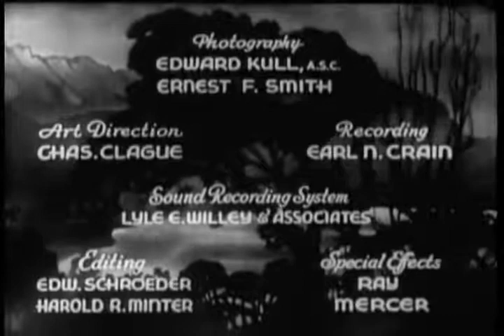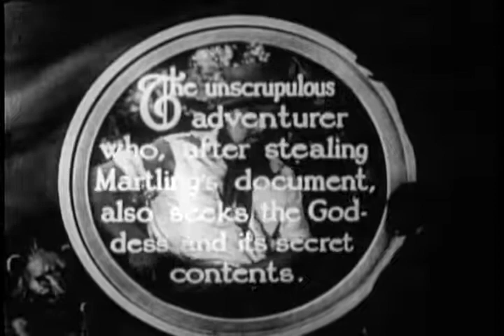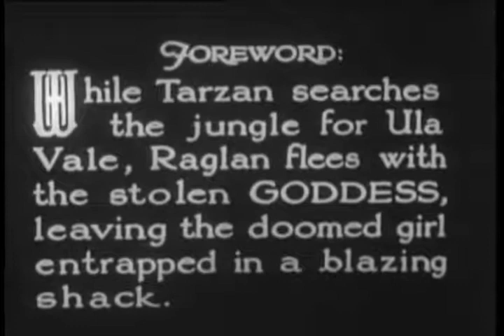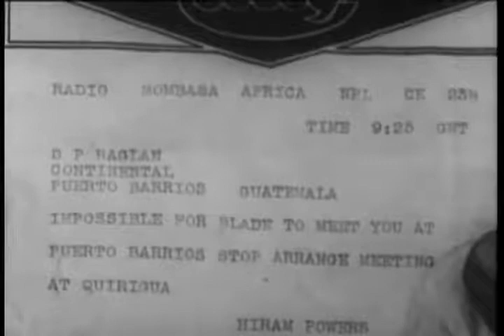The New Adventures of Tarzan 1935 Chapter 4 River Perils